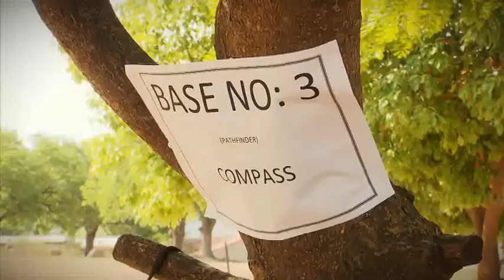Axel Milberg bei den Pfadfindern in Südafrika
Der Tatort-Kommissar und seine Frau Judith fernab vom Showbusiness. In Südafrika erleben sie den Alltag der Pfadfinder hautnah mit und werden mit einer ganz besonderen Darbietung überrascht...